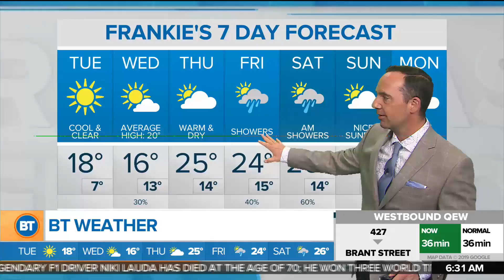First Collision conference held in Toronto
Prime Minister Justin Trudeau kicked off the first Collision tech conference held in Toronto on Sunday night. Tammie Sutherland has more on the other famous Canadian at the event and other top stories.